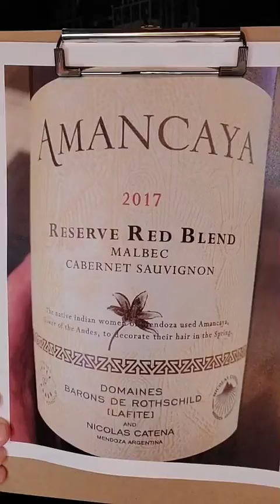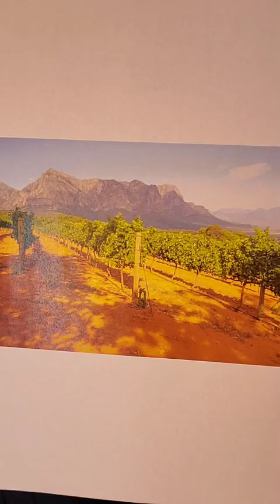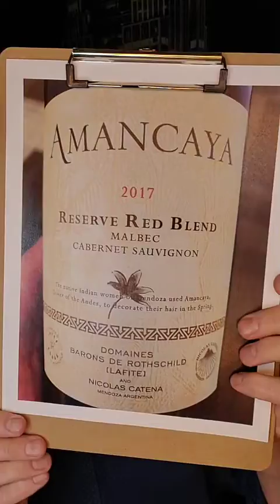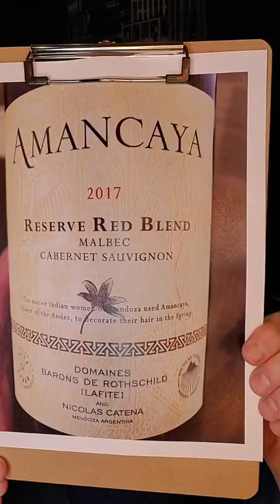Taste a delicious Malbec with Brian on WineWednesday LIVE!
Today's featured wine: the 2017 Amancaya Reserve, a blend of mostly Malbec with 30% Cabernet Sauvignon

- Malbec, a French grape originally, now best known as the official red wine of Argentina.
- Like last week's wine, French Malbec tastes way different than Argentina Malbec!
- In France it's called COT, very dry/acidic/savory, not fruity
- Originally planted 50 BC by the Romans, primarily a blending grape for Bordeaux reds
- In Argentina, it's rich with black plum, blackberry & even chocolate flavors
- Malbec was brought to Argentina in 1868 by French argonomist Michel Pouget, and he brought original French vines from BEFORE the Phyloxerra epidemic.
- MALBEC loves hot days/cold nights, which gives it not only ripe fruit flavor but also acid for balance.
- Today Argentina accounts for 75% of all Malbec grown on earth! (Wow!)
- Today's wine is a partnership between one of Argentina's best known wineries, Bodega Catena Zapata and Bordeaux's Chateau Lafite!
- The 2017 Amancaya Reserve is a 92 point wine (Robert Parker) and is 50% aged in French Oak, 50% in Concrete vats for a year
- A delicious wine, and it's only $19.99!